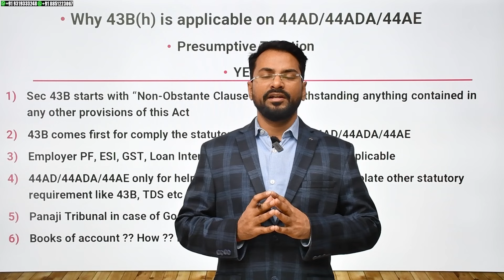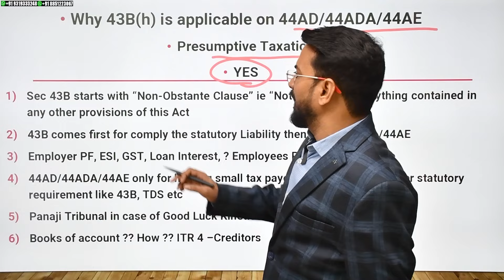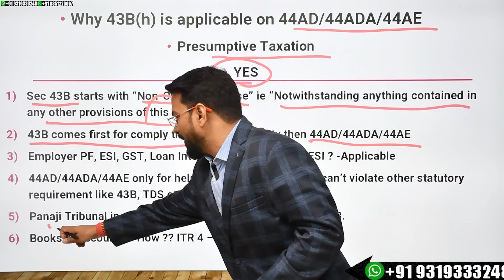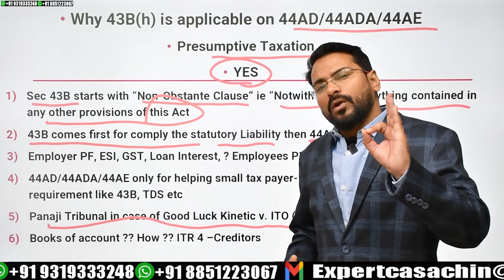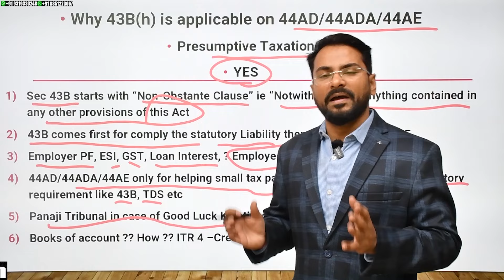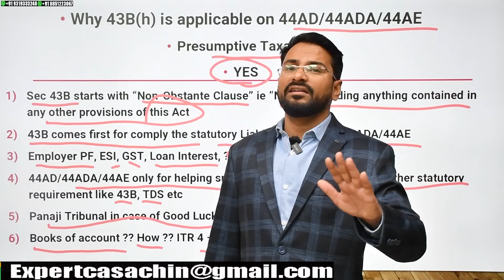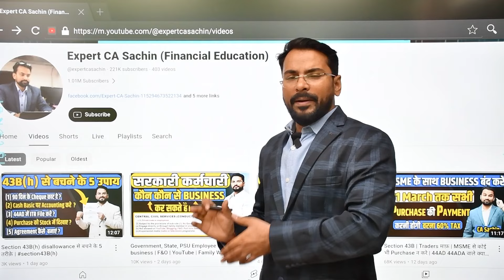Section 43B(h) applicable on 44AD, 44ADA,44AE | Presumptive | 44AD में ITR भरने से पहले जरुर देखे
Section 43B(h) applicable on 44AD, 44ADA,44AE, | Presumptive | 44ADA में ITR भरने से पहले इसे जरुर देखे | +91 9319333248, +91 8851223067 |

In The Income Tax Appellate Tribunal Panaji Bench, Panaji Pdf file -

Expert CA Sachin is a post graduate and a practicing Chartered Accountant who have served more than 10000 business man over all the world. Expert CA Sachin helps the people in complete startup funding, Equity funding and all MSME's sector for all types of Loans advice.

Expert CA Sachin aim's to  provide complete financial Education to all business man who want to start new Business and Existing Business and all MSME's sectors for GROW MONEY GROW BUSINESS. In every video, Expert CA Sachin not only explains the matter but also advice the subscribers with practical tips learned and faced by clients handled by the CA Sachin in his practical life. So this channel is complete;y different in term of Actual and practical example of the today world of business's problem.